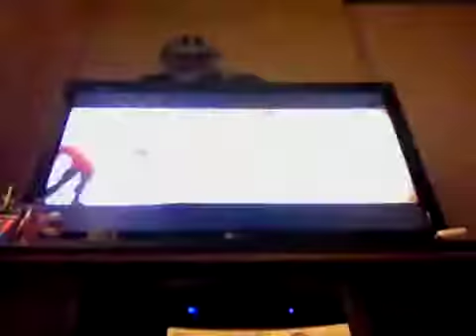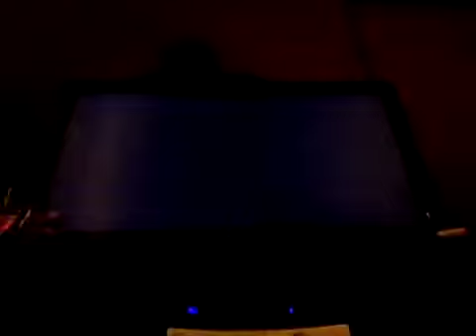Marvel vs cap con 3